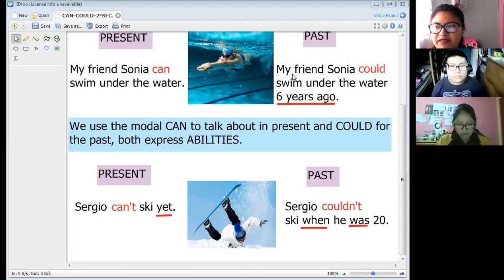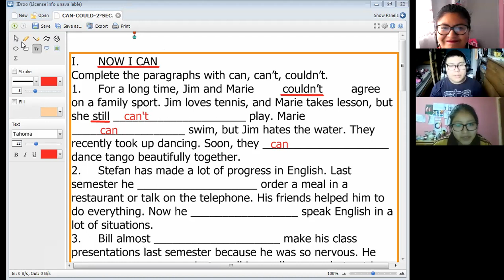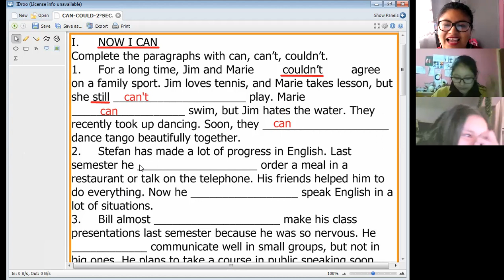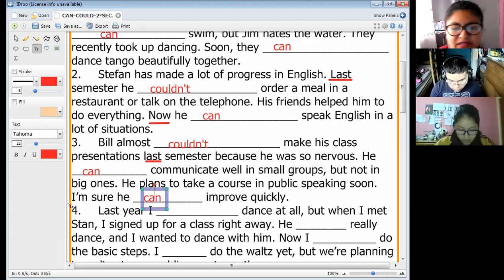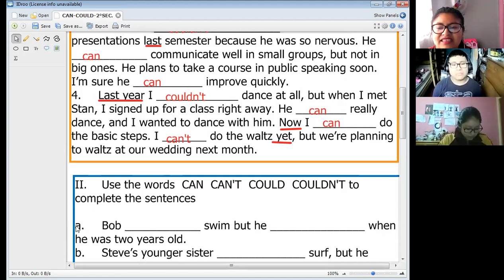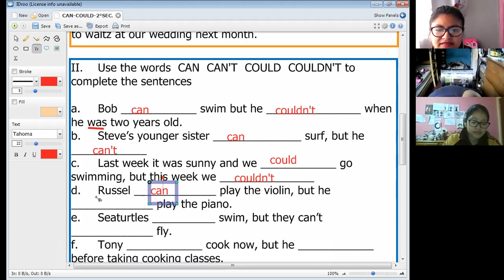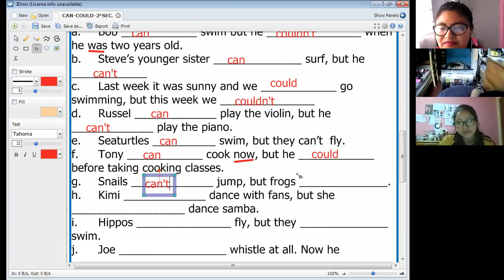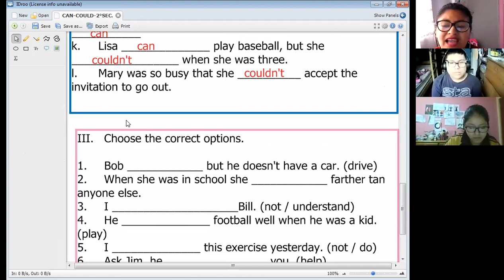CAN-COULD-II PART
2DO SEC.